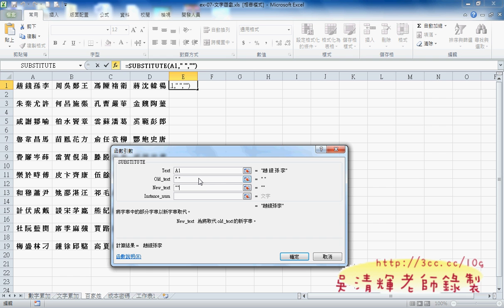73_文字累加技巧(姓氏累加)(EXCEL VBA教學)1.avi